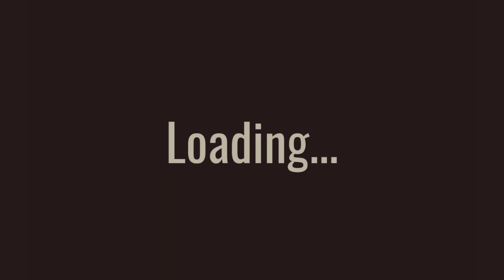I play the hardest modifiers in doors